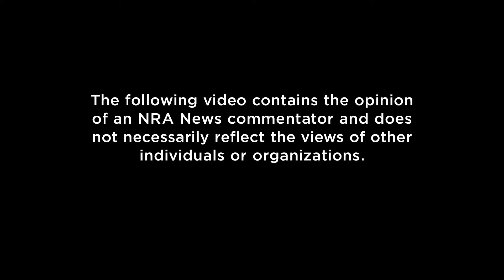Commentators | S4 E18: “White-Collar Gun Shaming”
Chris Cheng talks about why it’s so important to stand up for yourself and your right to own firearms.